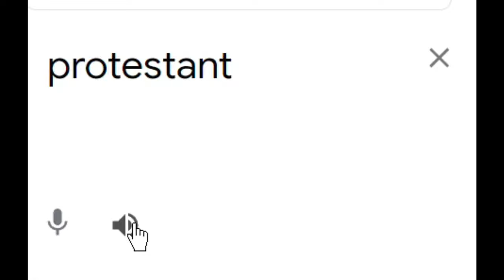Protestant vs Orthodox meme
"If God is for us, who can be against us?" -Apostle Paul (Rom. 8:31)-